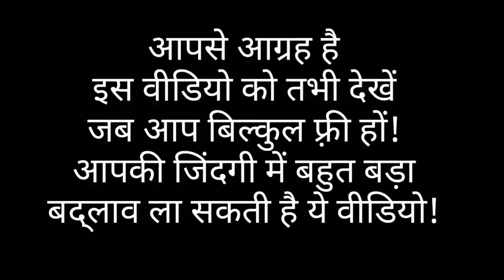कामयाबी के 7 सुत्र | NETWORK BUSINESS | AJAY SHARMA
BASICS OF NETWORK MARKETING | NETWORK BUSINESS | AJAY SHARMA